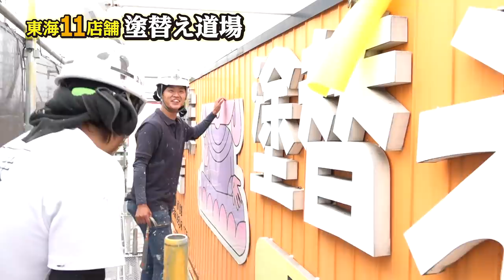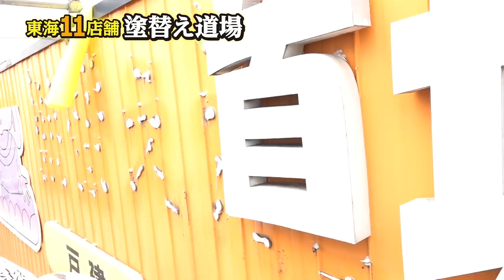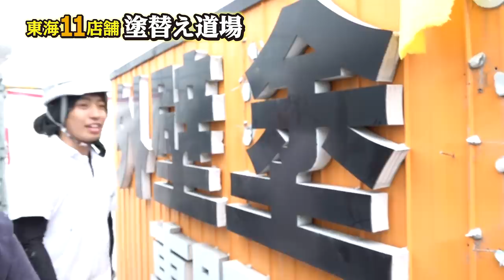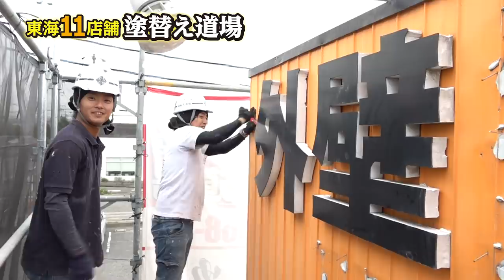やり過ぎサイコパス野郎がまた勝手にやらかしました！塗装職人ならではのドッキリ！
今回は塗装職人の寺西くんが会社の看板を勝手に撤去？？と思いきやリリーちゃんに声をかけられまさかの展開に！